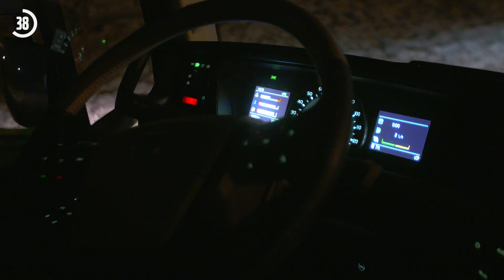Volvo Trucks mejora la visibilidad y la seguridad del conductor.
La visibilidad limitada siempre es un riesgo para la seguridad de todos los conductores en ruta. ¡Descubrí cómo Volvo Trucks lo logra mejorar!